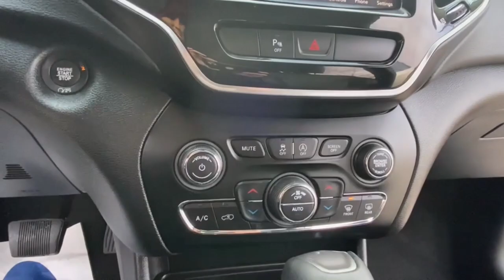2019 Jeep Cherokee Rochester Hillls, Clarkston, Troy, Waterford, Southfield, MI 53281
Bright White Clearcoat Used 2019 Jeep Cherokee available in Rochester Hills, Michigan at Milosch's Palace CDJ. Servicing the Clarkston, Troy, Waterford, Southfield, MI area.

Certified - 2019 JEEP CHEROKEE LIMITED **4WD**Bluetooth**Back-Up Camera**Memory Drivers Seat Front Heated Leather Seats Seating**Excellent ConditionbrbrThis vehicle also includes USB Port Push Start Automatic Temperature Control Heated Steering Wheel Remote Start Satellite Radio Radio Wheel Control Keyless Entry Auto Headlights Heated Mirrors Auto Garage Opener/Universal Home Remote Traction Control Power Outlet MP3 Zone Temp-Dual Fog Lights Luggage Rack and Driver-Power SeatingbrbrBLUETOOTH *ONE OWNER ALLOY WHEELS **PASSED MILOSCHS EXTENSIVE SAFETY INSPECTION BACKUP CAMERA *ACCIDENT FREE CARFAX REPORT **NON-SMOKER **4X4 **LEATHER INTERIOR **LOW LOW MILES **FACTORY CERTIFIED **JEEP CERTIFIED *BLIND SPOT DETECTION *HEATED FRONT SEATS *KEYLESS ENTER N-GO *POWER LIFTGATE Quick Order Package 26G. 2019 Jeep Cherokee Limited 9-Speed 948TE Automatic 4WD Bright White Clearcoat Certified. FCA US Certified Pre-Owned Details:brbr  * Powertrain Limited Warranty: 84 Month/100000 Mile (whichever comes first) from original in-service datebr  * Includes First Day Rental Car Rental Allowance and Trip Interruption Benefitsbr  * Warranty Deductible: $100br  * Transferable Warrantybr  * Roadside Assistancebr  * Limited Warranty: 3 Month/3000 Mile (whichever comes first) after new car warranty expires or from certified purchase datebr  * 125 Point Inspectionbr  * Vehicle HistorybrbrOdometer is 13458 miles below market average!brbrThe Milosch family has been serving Lake Orion and Oxfords automotive needs since 1967. Come experience the Palace Advantage! We want to give you a fair and competitive price upfront. We would also love to have your trade-in! We will give you a fair market trade value for your vehicle. Want to know what your trade is worth? Use our Kelley Blue Book Instant Cash Offer feature on our website to get a guaranteed value for your vehicle.brbrOur Service Department & Express Lane are open convenient hours during the week and Saturday. We also offer a free service shuttle for local customers a customer lounge with free coffee and popcorn as well as free wireless internet. We also offer a free car wash with every service. Quick Order Package 26G FCA US Certified Pre-Owned Certified 10 Speakers 3.251 Axle Ratio 4-Wheel Disc Brakes 8.4 Touchscreen Display 9 Amplified Speakers w/Subwoofer (DISC) ABS brakes Air Conditioning Alloy wheels AM/FM radio: SiriusXM Anti-whiplash front head restraints Apple CarPlay Apple CarPlay/Android Auto Audio memory Auto-dimming Rear-View mirror Automatic temperature control AutoStick Automatic Transmission Auxiliary Transmission Oil Cooler Brake assist Bumpers: body-color Compass Delay-off headlights Driver door bin Driver vanity mirror Dual Bright Exhaust Tips Dual front impact airbags Dual front side impact airbags Electronic Stability Control Engine Oil Cooler Exterior Mirrors Courtesy Lamps Exterior Mirrors w/Supplemental Signals Four wheel independent suspension Front anti-roll bar Front Bucket Seats Front Center Armrest Front dual zone A/C Front fog lights Front reading lights Fully automatic headlights Garage door transmitter Glove Box w/Damped Door (DISC) Google Android Auto GPS Antenna Input Heated door mirrors Heated front seats Heated steering wheel Illuminated entry Integrated Voice Command w/Bluetooth Knee airbag Leather Shift Knob Low tire pressure warning Memory seat Normal Duty Suspension Occupant sensing airbag Outside temperature display Overhead airbag Overhead console Panic alarm ParkView Rear Back-Up Camera Passenger door bin Passenger vanity mirror Power door mirrors Power driver seat Power Liftgate Power passenger seat Power steering Power windows Premium Leather Trimmed Bucket Seats Radio data system Radio: Uconnect 4 w/8.4 Display Rear anti-roll bar Rear reading lights Rear seat center armrest Rear side impact airbag Rear w